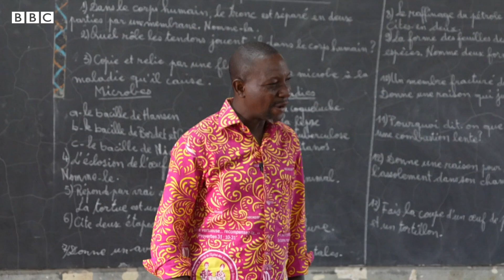Couple Love Goals : बोलता, ऐकता न येणाऱ्या मुलीसोबत लग्न करण्यासाठी तो शिकला Sign Language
आपल्या प्रेमिकेला बोलता किंवा ऐकता येत नसल्याने त्याने तिच्यासाठी सांकेतिक भाषा शिकून घेतली. बुर्कीना फासोमधली ही प्रेम कहाणी आहे. अदामा आणि आब्देल संगीतावरच्या त्यांच्या प्रेमामुळे एकत्र आले, सांकेतिक भाषेत गाणी 'गाऊ' लागले. याच गीतांद्वारा त्यांना अशा व्यक्तींनाही नवी संधी द्यायची आहे ज्यांना बोलता किंवा ऐकता येत नाही.